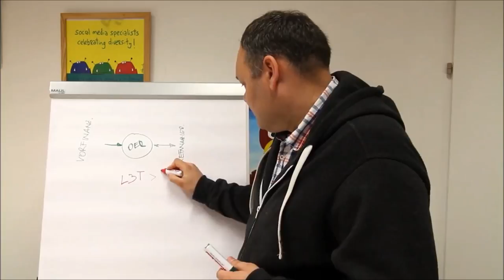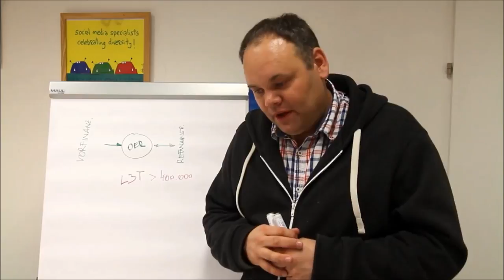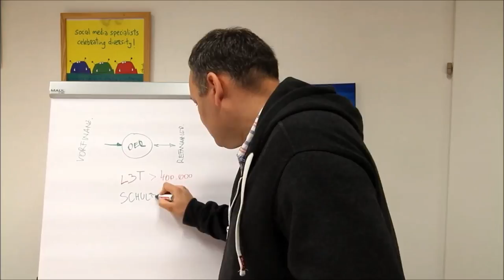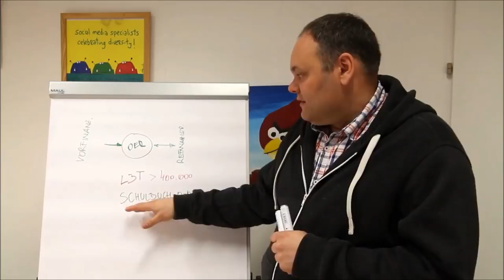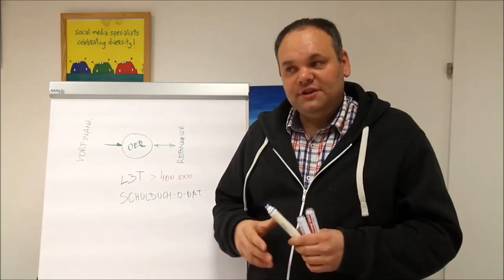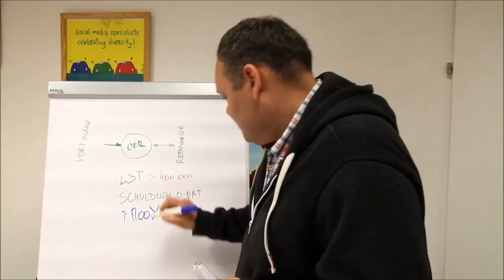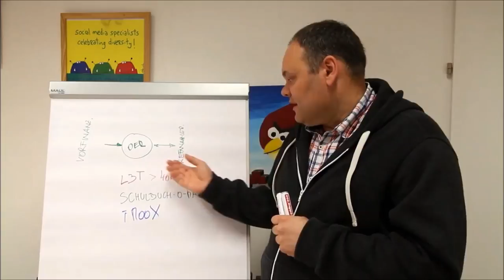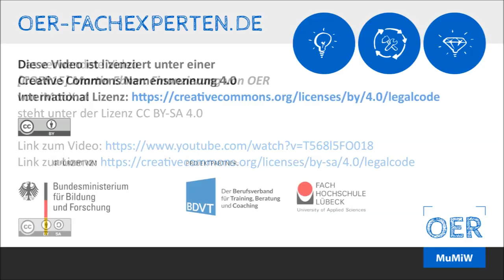Erfolgreiche Finanzierung von OER